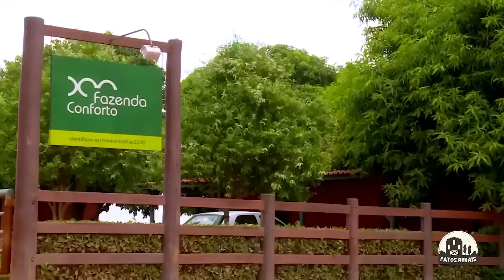MORRE O MAIOR FAZENDEIRO DE GADO CONFINADO DO BRASIL XANDY NEGRÃO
Nesse vídeo vamos rever a história do Alexandre Negrão, o maior fazendeiro de gado confinado do Brasil, dono da fazenda Conforto.